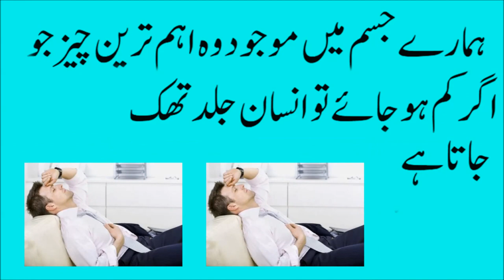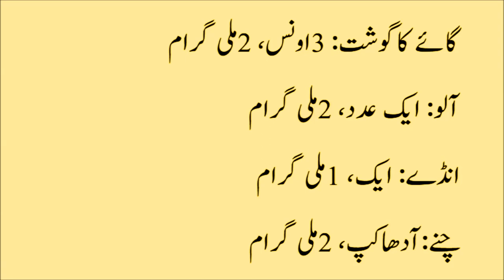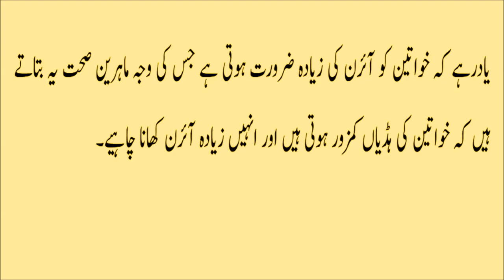Things Men Are Tired Of Hearing About Their Bodies in urdu